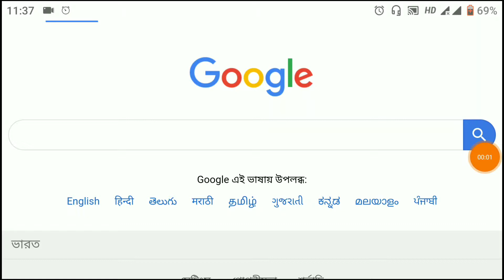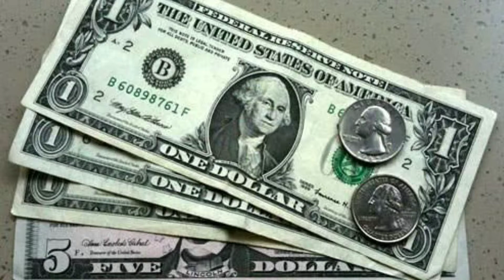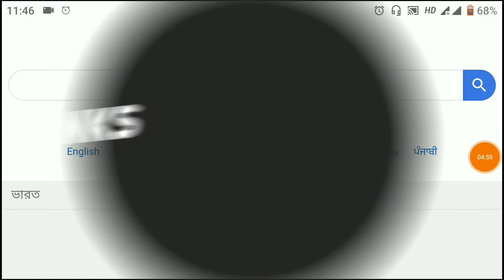Hoover Dam History || 7 Amazing Facts About Hoover Dam || Explained !!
Hoover Dam is a concrete arch-gravity dam in the Black Canyon of the Colorado River, on the border between the U.S. states of Nevada and Arizona. It was constructed between 1931 and 1936 during the Great Depression and was dedicated on September 30, 1935, by President Franklin D. Roosevelt. Its construction was the result of a massive effort involving thousands of workers, and cost over one hundred lives. Originally known as Boulder Dam from 1933, it was officially renamed Hoover Dam, for President Herbert Hoover, by a joint resolution of Congress in 1947.

Since about 1900, the Black Canyon and nearby Boulder Canyon had been investigated for their potential to support a dam that would control floods, provide irrigation water and produce hydroelectric power. In 1928, Congress authorized the project. The winning bid to build the dam was submitted by a consortium called Six Companies, Inc., which began construction on the dam in early 1931. Such a large concrete structure had never been built before, and some of the techniques were unproven. The torrid summer weather and lack of facilities near the site also presented difficulties. Nevertheless, Six Companies turned the dam over to the federal government on March 1, 1936, more than two years ahead of schedule.

If you know more than watch this video...
Follow On MY Facebook Page For More Update.